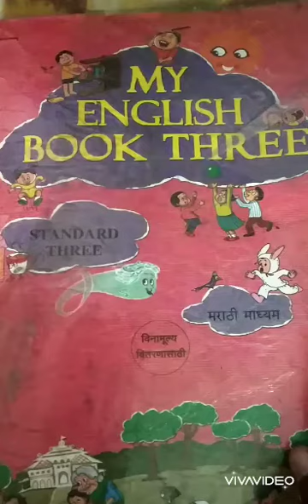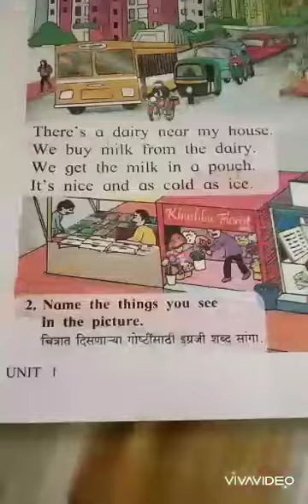Std:3rd English :Riya in the city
Video निर्मिती:
सौ.पुष्पा शशिकांत कानफाडे
श्री सरस्वती विद्यामंदिर (प्राथमिक शिक्षिका)